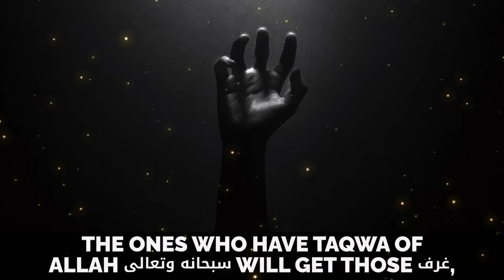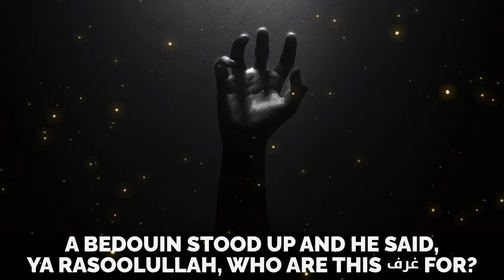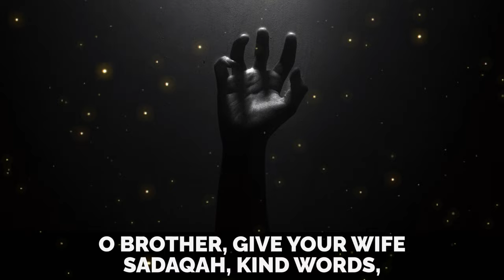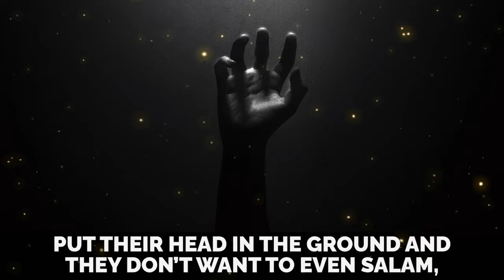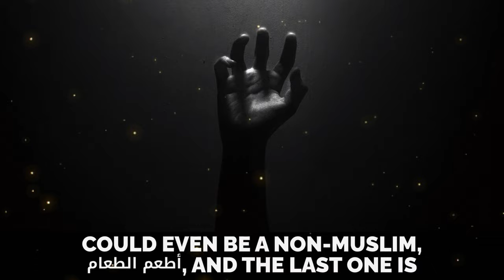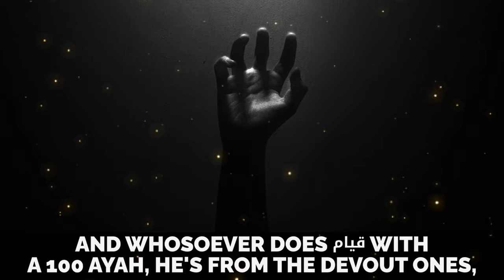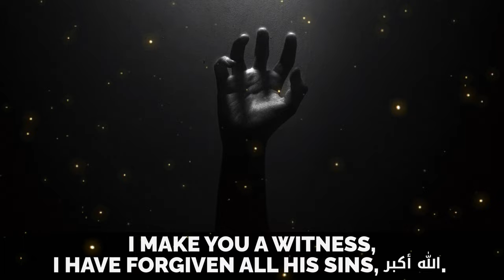MUSLIMS IN JANNAH WILL ENVY THIS PERSON!